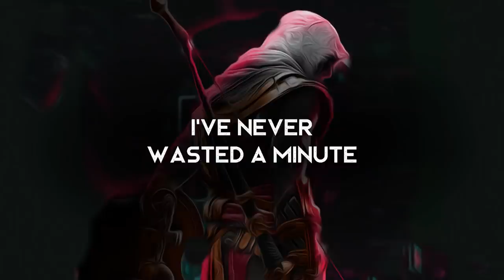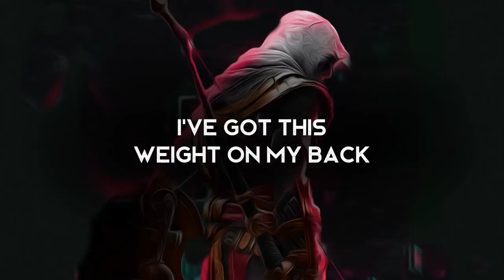Pressure - RAGS AND RICHES (LYRICS)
Lyrics video for Pressure by RAGS AND RICHES.

Amazon Music

Lyrics ►
Am I out of my league?
I'm anxious, hesitating
Do I have what it takes?
Will I own this? Or lose it?

I've never wasted a minute
Always tried to go get it
I've built up my strength
Prepared for the sting
Lightning through my veins

Hear the crowd cheer my name
Adrenaline is pumpin'
Igniting the flame

I'm rollin' with the punches
Finding my way
I've got this weight on my back
So, I'm setting the pace
When all is said and done
I'll be crowned a legend
The bell's about to ring and...

I'm feelin' the
Pressure, pressure
I'm feelin' the
Pressure, pressure

All eyes are on me
Game face, I'm ready

Brutal and vicious
Lord knows I'm ambitious
The epitome of greatness
A ruthless king

I'm feelin' the
Pressure, pressure
I'm feelin' the
Pressure, pressure

Determined to fight
Determined to fight
I've got this weight on my...

Finding my way
I've got this weight on my back, back, back...

Pressure, pressure
Pressure, pressure
Pressure, pressure

I'm feelin' the
Pressure, pressure
I'm feelin' the
Pressure, pressure